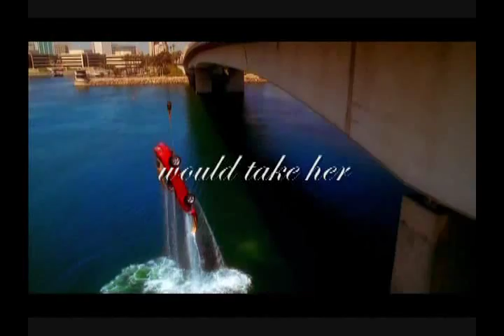Taken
trailer for a new fanic i'm starting soon. Taken
Marisol has been kiddnapped and Horatio is the prime suspect in her disapperance. All evidence points to Horatio.